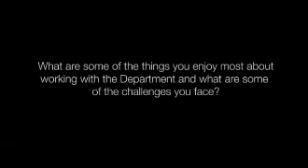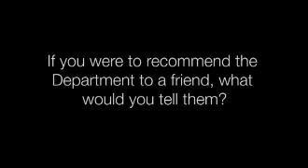Working at the Department for Child Protection and Family Support.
Hear from some of our amazing staff about their career journey with the Department.